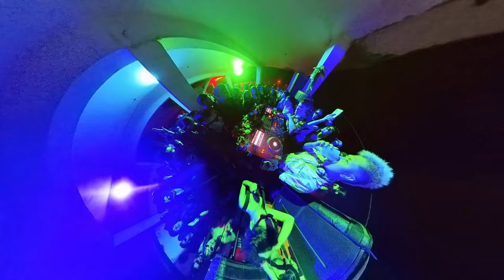André Marcelo b2b Nic Zega (Trujillo Club Rave) [Huanchaquito]